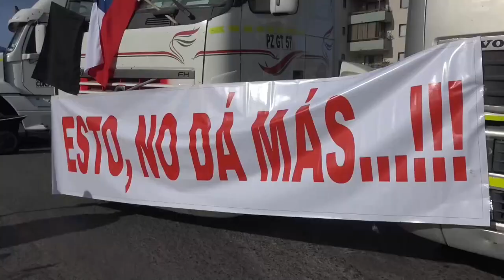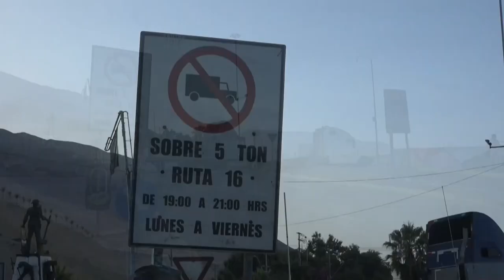Camioneros paralizan frontera de Chile por aumento de migración irregular y delincuencia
Bloqueo de carreteras, cierre de comercios y un paro de camioneros se desarrolló este lunes en la ciudad de Iquique, en el norte de Chile, en contra del aumento de la delincuencia y la crisis de migración irregular que hace meses afecta a la zona y sus alrededores.

Según diversos informes locales, múltiples accesos de la ciudad fueron bloqueados por maquinaria de transporte impidiendo, por ejemplo, el paso de trabajadores al aeropuerto, que dejó de estar operativo esta madrugada y recomendó a los pasajeros "contactar con antelación a su aerolínea para conocer el estatus de su vuelo".